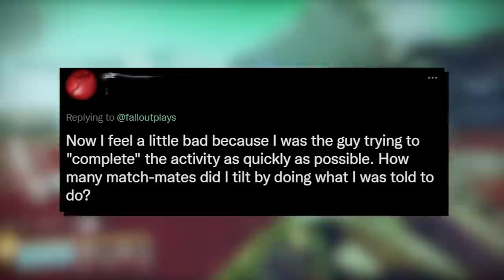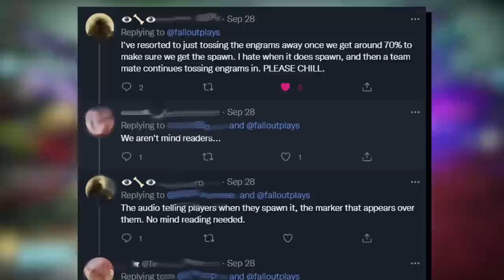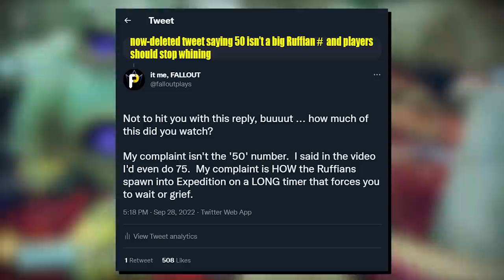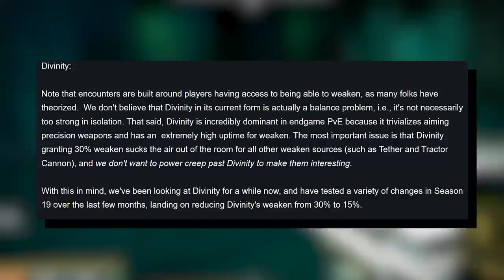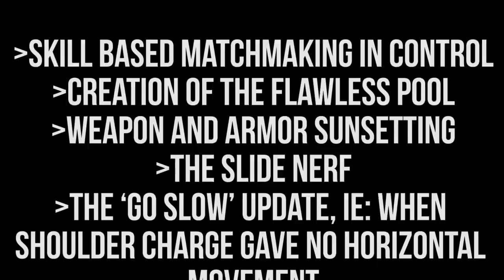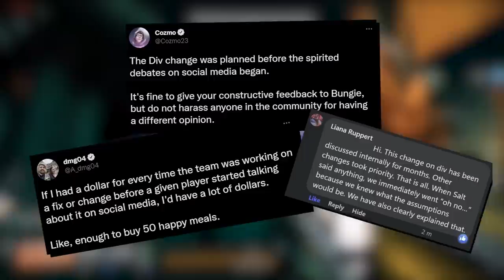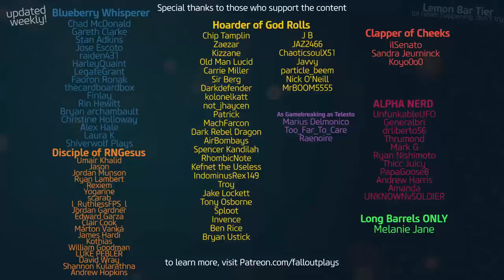Some of y'all need Jesus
Some of the Destiny 2 community needs Jesus.  Big Destiny 2 News last week about the Exotic Divinity Nerf, and an update about the Robber Baron requirement for the Scallywag Title (& a 'sorta' Ruffian Buff).  I react / give my thoughts to the news.
Shoutout to the LONG-BARREL Patreons, of which there are ONE: MELANIE!

★ CURRENT PARTNERS ★
SCUF Controllers!
ASTRO GAMING!